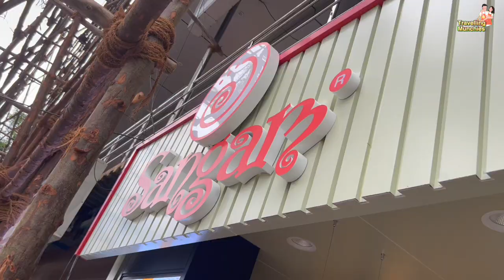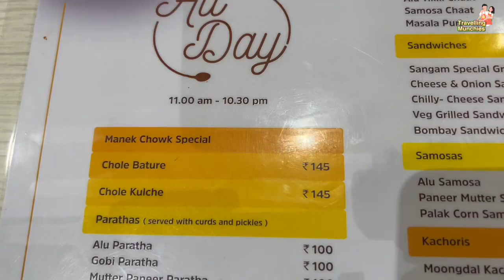Gujarati food in Bangalore | CHAATS, COMBOS, SWEETS in Whitefield | Sangam Sweets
Manek Chowk Thali : Rs. 150/-
Sev Khamani : Rs. 110/-
Palak Papdi Chaat: Rs. 110/-

0:00 - Introduction
0:44 - Reaching restaurant
1:21 - Manek Chowk Thali
2:08 - Matar Kachori
2:54 - Thepla
3:53 - Fafda Jalebi
5:16 - Dhokla
6:18 - Sev Khamani
7:08 - Chaat
8:28 - Conclusion
09:29 - Bloopers